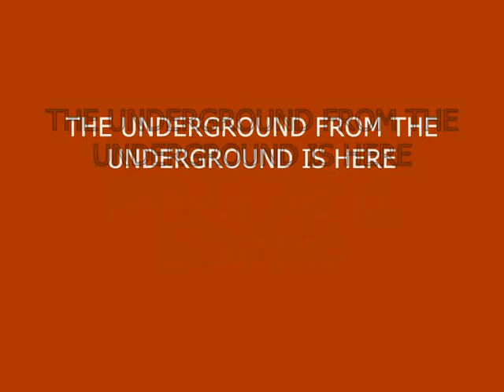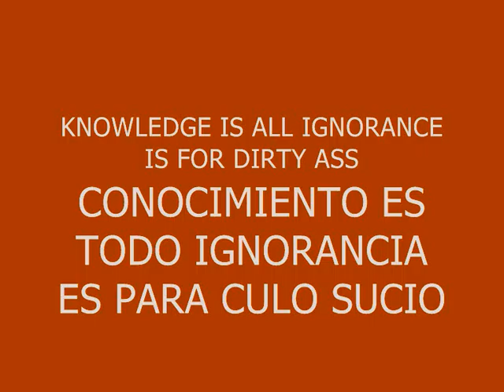MUSIC 370-BEATS+EFFECTS+SCRATCH-PRODUCED IN MY PLAYSTATION 2 MARVOK345